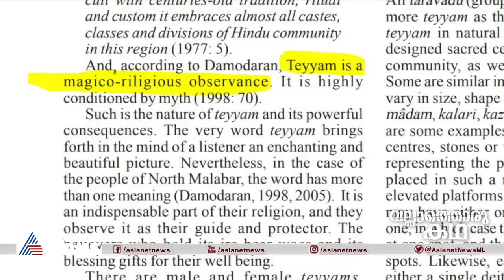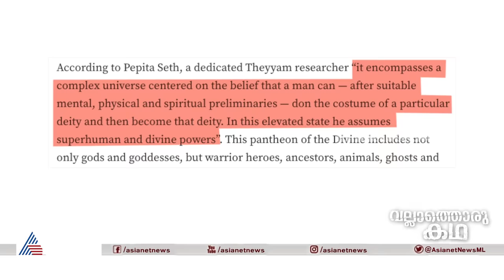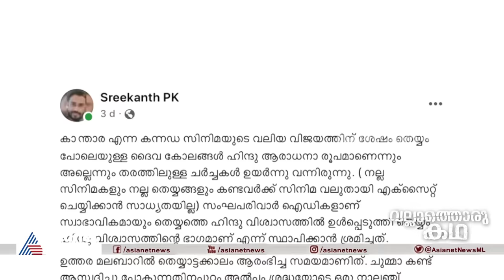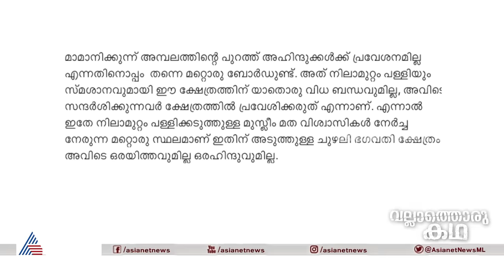തെയ്യപ്രപഞ്ചം The Theyyam Universe | Vallathoru Katha Episode #114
തെയ്യപ്രപഞ്ചം The Theyyam Universe | Vallathoru Katha
Theyyams, also called Theyyattam, are ritual dance forms performed in northern Kerala and few parts of Karnataka. Theyyam consists of traditions, rituals and customs associated with temples and sacred groves of Malabar. It broadly encompasses Hindu ritualistic#asianetnewslive